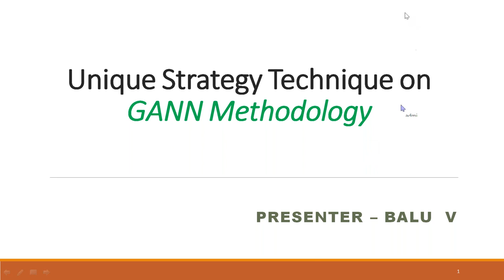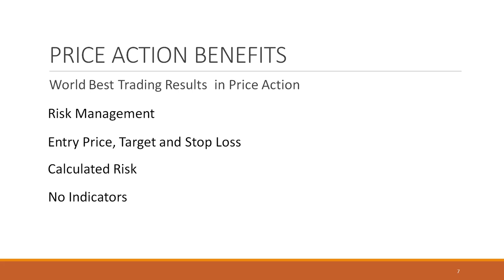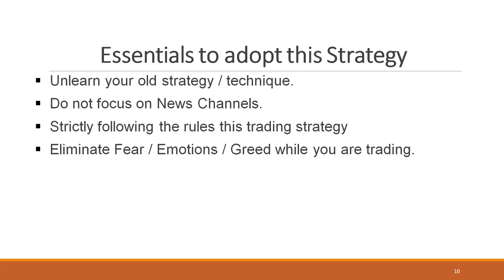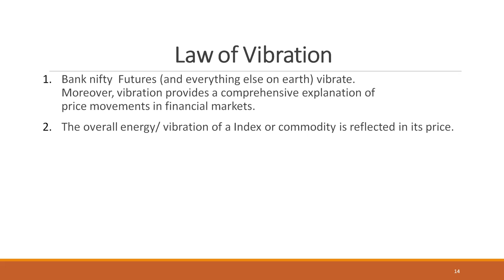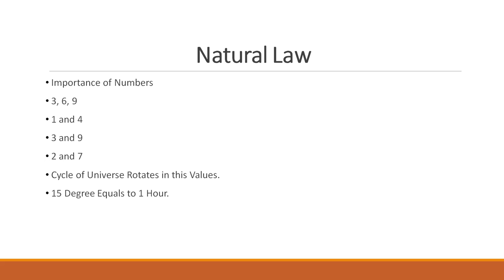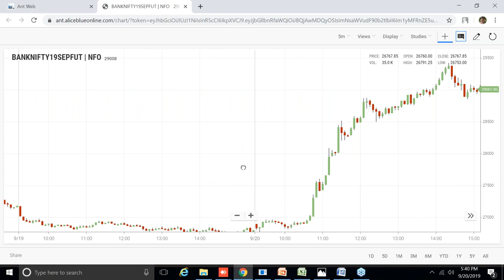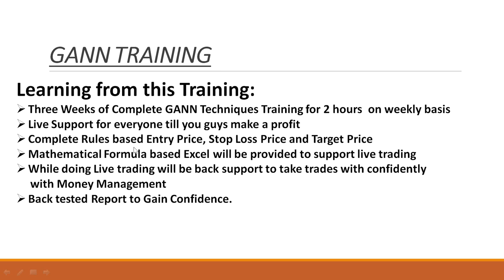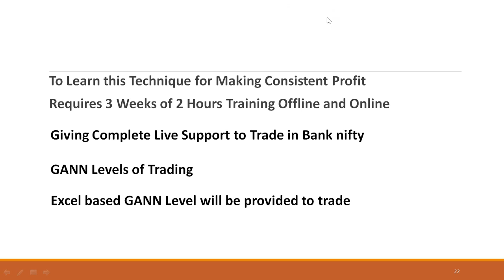Webinar on Unique Strategy Technique on GANN Methodology | Alice Blue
Gann Intraday Technique
1. Natural Law
2. Natural Vibration
3. Importance of 360 Degrees
4. Importance of Intraday Trading
5. Bank Nifty Gained points
6. Performance Report of past 2 Months from GANN
Technique
7. Unique Strategy (Not Known to Anyone in India)